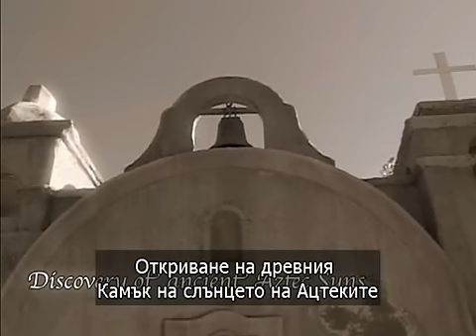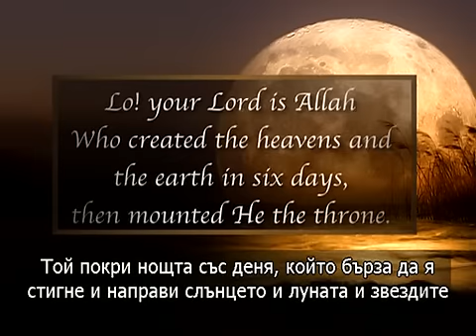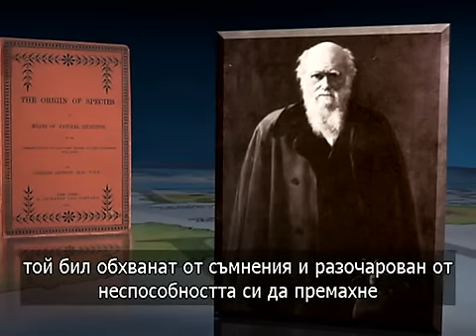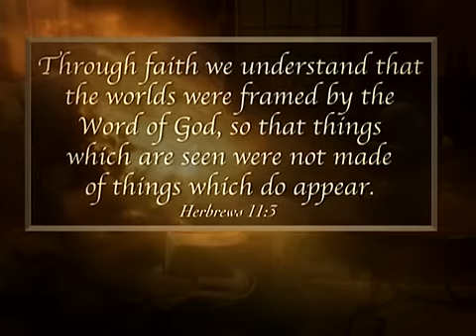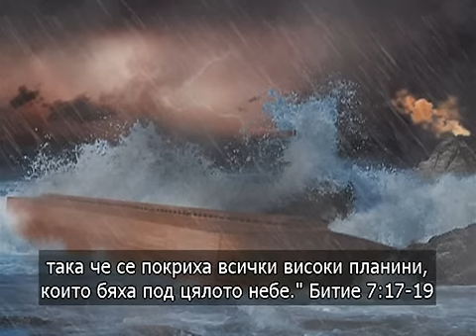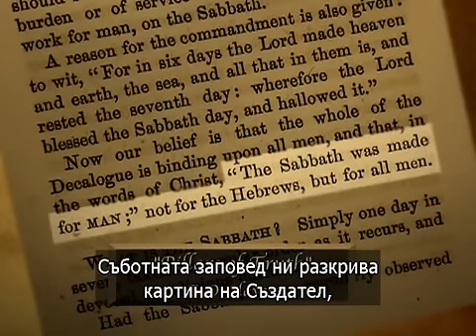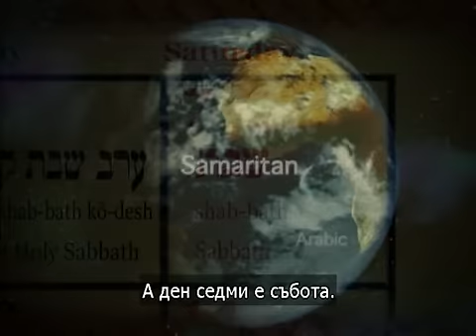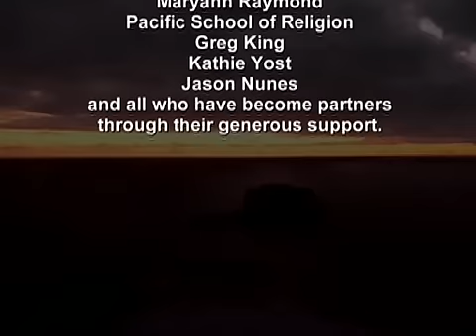Седмият ден - Произходът